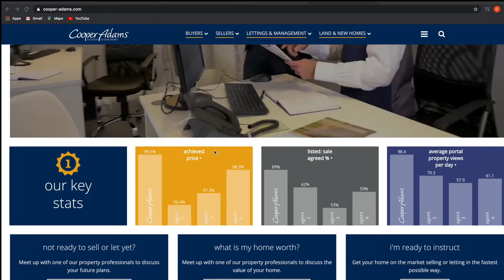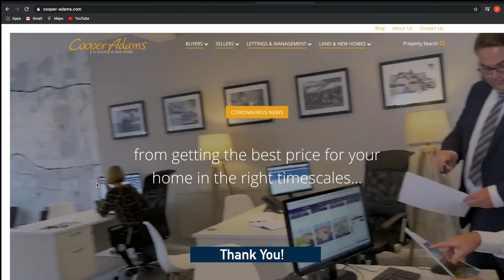WALKTHROUGH 1 Cooper Adams